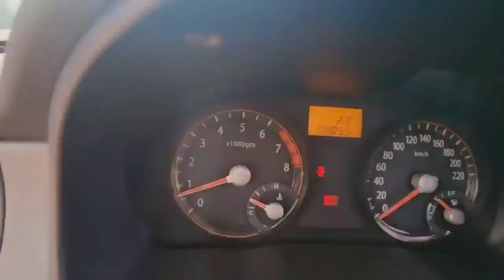KIA PRIDE GOLD SUNROOF KNADE22328S412031 -2008-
KIA PRIDE GOLD  SUNROOF
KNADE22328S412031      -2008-